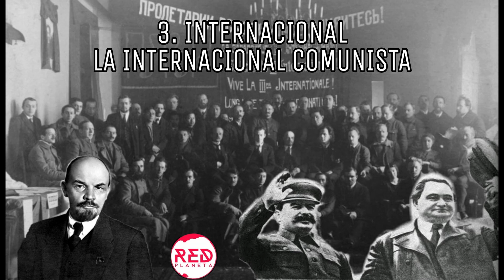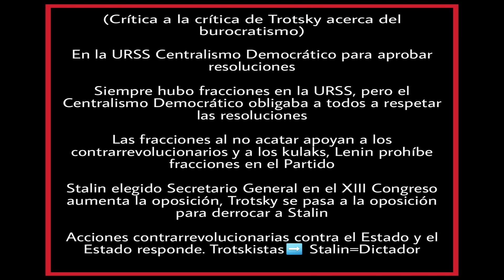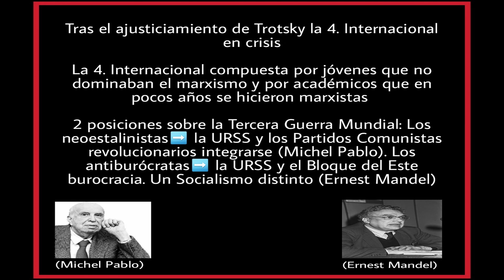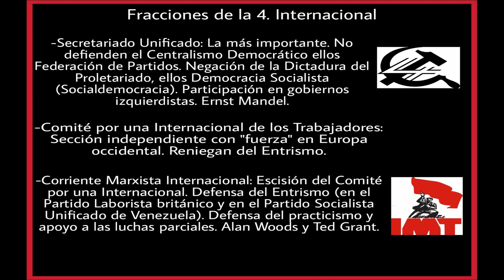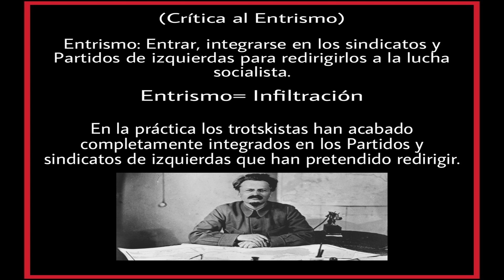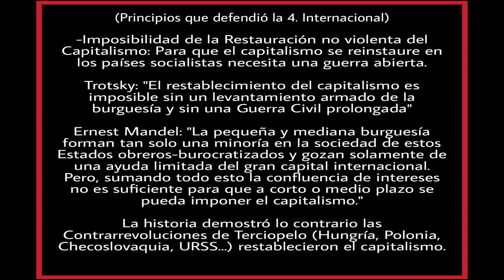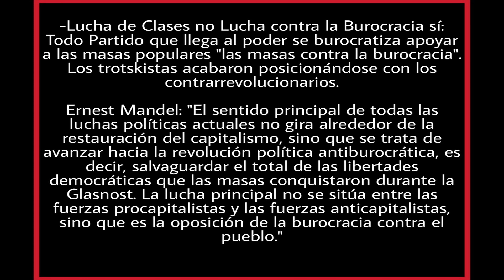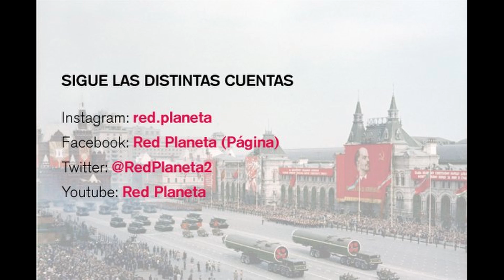4. Internacional la Internacional Trotskista (crítica)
Los Partidos Comunistas que surgieron en el siglo XX organizaron a la clase obrera y la dotaron de la herramienta revolucionaria necesaria para analizar y transformar la realidad. A partir de ahí, la clase obrera pudo oponerse frontalmente a la burguesía y guiados por la organización superior de la clase obrera conquistar un nuevo mundo: el mundo comunista. Era necesario aglutinar a los mejores cuadros proletarios en torno a una Internacional Comunista que trabajara para unir a todos los proletarios del mundo y cambiar el curso de la historia. Tras, la victoria bolchevique en la Revolución de Octubre, la Segunda Internacional se fue a la bancarrota y los comunistas organizaron la Tercera Internacional o la Internacional Comunista. Ésta cumplió con creces su labor histórica, sin embargo, el estallido de la Segunda Guerra Mundial y la necesidad de combatir el fascismo junto a los países occidentales antifascistas hizo que el Presidium disolviera la Internacional Comunista. Un año antes del comienzo de la Segunda Guerra Mundial, los trotskistas decidieron fundar la IV. Internacional para organizar una oposición de fuerzas izquierdistas a la Internacional Comunista. Es común oír a hablar entre muchos izquierdistas que los comunistas siempre nos hemos estado peleando por nosotros y dividiéndonos. La razón es clara, la simple unión no afianza la revolución, verdaderamente lo que hace es dejar la puerta entreabierta para que los contrarrevolucionarios se inserten en el movimiento y acaben enquistándose. El trotskismo objetivamente funcionó como el destacamento de vanguardia de la contrarrevolución en el seno del Movimiento Comunista Internacional, espero que os guste el video.

Fuentes: El Trotskismo al servicio de la CIA (Ludo Martens), ¿Qué Hacer?, El Estado y la Revolución (V.I.Lenin), Fundamentos del Leninismo, Cuestiones del Leninismo, Trotskismo o Leninismo (I.V. Stalin), La Revolución Permanente Derrotada (Jorge Echazu Alvarado), Sobre la Lógica de la Historia de la URSS (Joaquín Rodríguez Coronado)